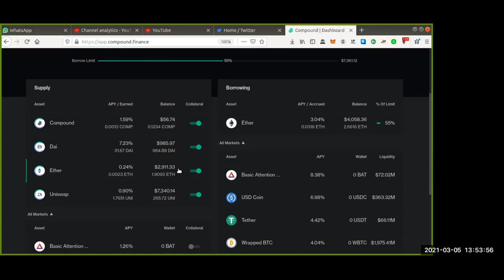Grandma's Defi Savings Account Crypto Course with Crypto Rootz & Crypto Neesha PREVIEW ONLY!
I will Show you my own personal investment strategy for new defi crypto investors, i will also show you my private account to see how i hustle my defi savings account.

1 hour Crypto Consultation = $70/hr USD, $50 in ETH or Bitcoin or

-Linux Tutor
- Simple Hacking
-Web Design

32qBVyfcfkca9SikEt6CB6t2qQ8RzFwFKA

BAT:0xCed2f0dcb70757339F7072A3ffA08a4A73497435